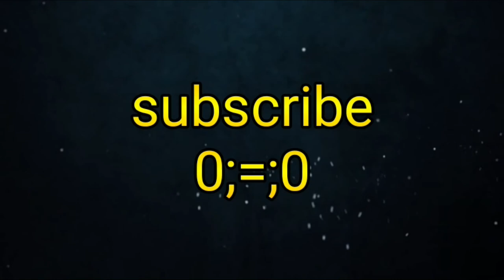War Thunder funny moments #2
i am proud to bring to you the second edition
of warthunder funny moments i have recorded and compiled

please note i am still learning how to edit videos so
you may see jumps or even real long clips.